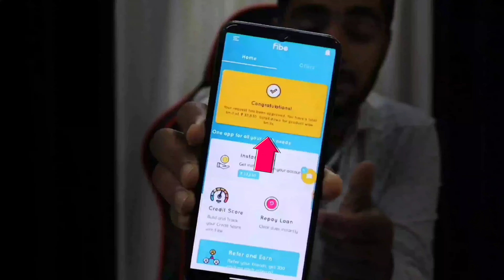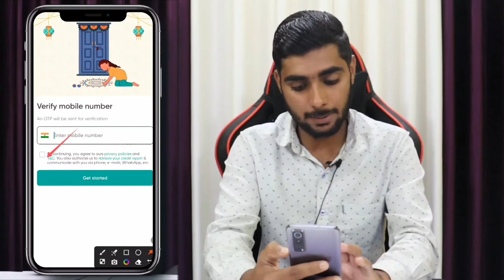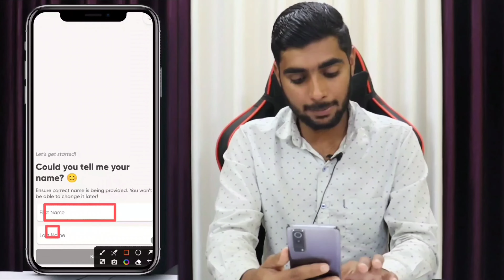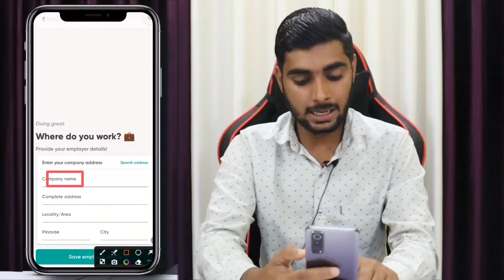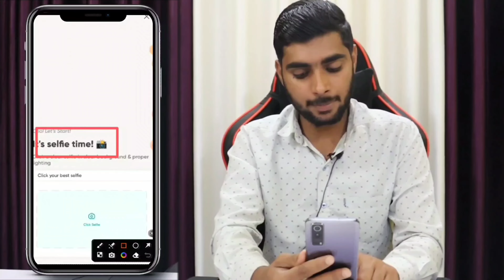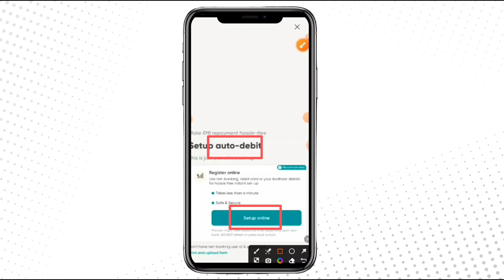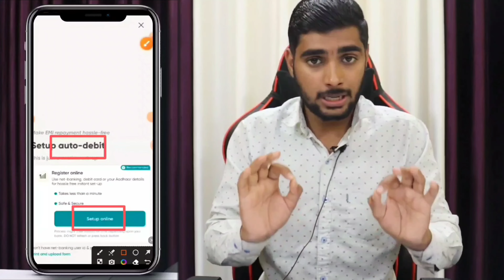Fibe App Se Loan Kaise Le 2024 | Fibe Personal Loan | Fibe Instant Personal Loan App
Hello guis aaj ke is video me hum aapko batane wale hai ki faibe aap se instant personal loan kaise lete hai and aapka fibe aap me loan aksie approve hoga. To is video me ant tak bane rahe. Thanks

More Loan Videos -